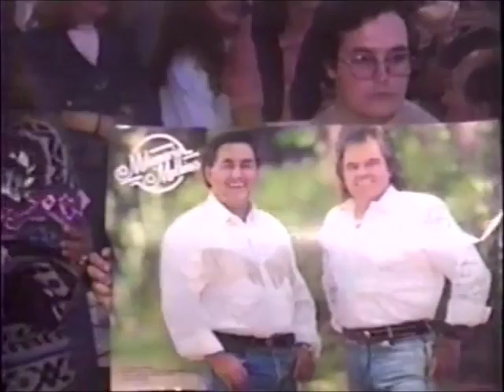SHOW DE MILIONÁRIO & MATHIAS EM MONTE ALTO - SP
Este foi mais um Show em 1992 na Festa da Menina Izildinha, que entrou para a História. Recém separados das duplas, Milionário & Mathias formaram uma dupla com muita experiências e talentos. Estiveram em nossa cidade e registramos!
FILMAGEM: ADAUTO TRÓLEIS DA SILVA